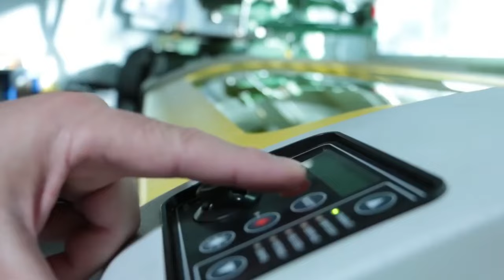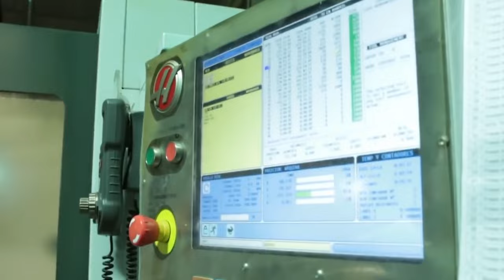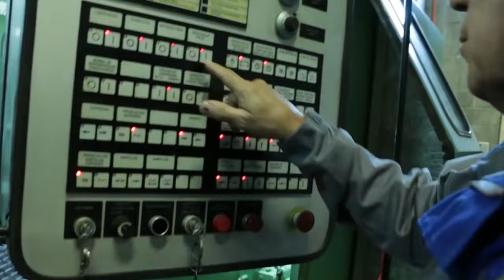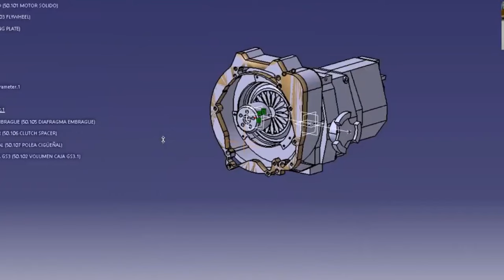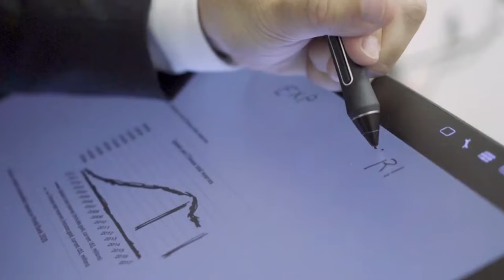FAMAE Presenta sus Últimos Avances al Ejército Argentino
EJERCITO DE CHILE COLABORA CON ESPAÑA Y ARGENTINA

 ►►► CONTACTO ◄◄◄
Para colaboraciones: